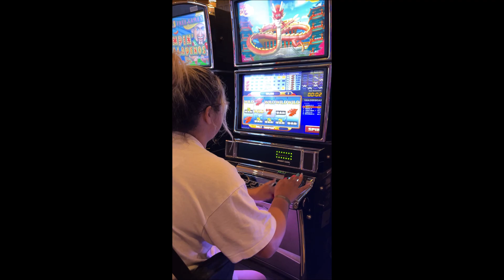Molly's 20th Birthday Video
Happy 20th Birthday to my Molly! You will always be my "baby".